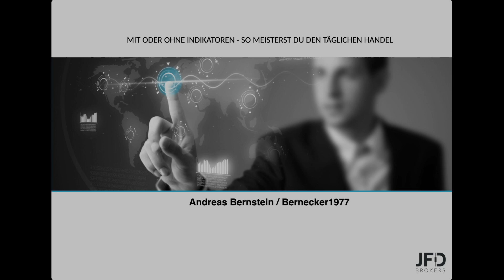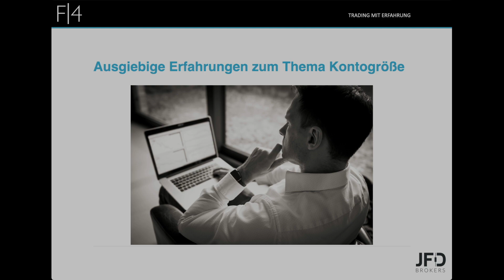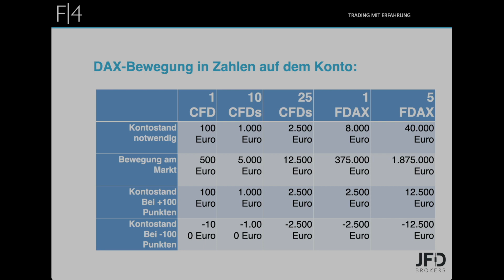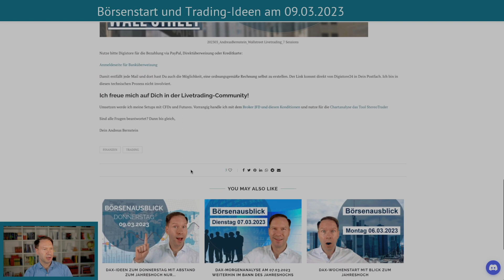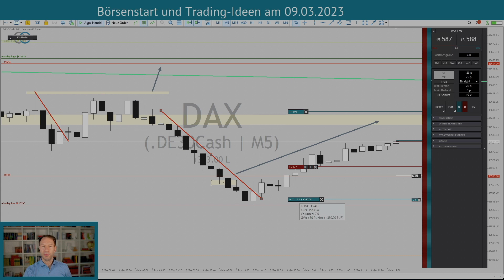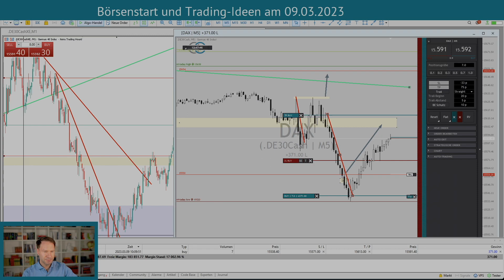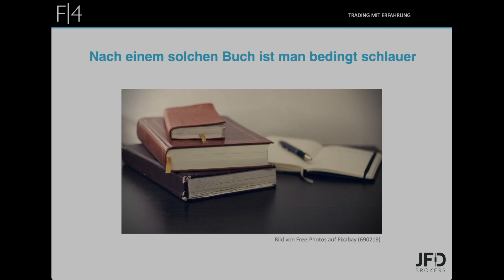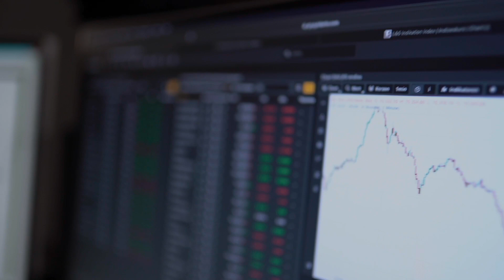Indikatoren im Trading | So wächst ein "kleines Konto" 📈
Benötigt man für das Trading so genannte "Technische Indikatoren"? Dieser Frage habe ich mich einige Jahre in meinem Trading gewidmet. Um die Antwort direkt zu geben: Für meine Art des Handelns an der Börse benötige ich sie nicht und möchte davon auch einige in diesem Video in Frage stellen. Dennoch ist der Erfolg in Form eines steigenden Accounts nachvollziehbar und wird auch täglich mit neuen Trading-Ideen von mir zur Verfügung gestellt:

Oft geben Indikatoren zwar Orientierungen, aber auch eine gewisse Scheinsicherheit. Kein Indikator (zumindest keiner, der mir bekannt ist) blickt zuverlässig in die Zukunft. Am Ende ist es der Trader oder die Traderin, welche das "Puzzle" im Chart bewerten und daraus ein Tradingsetup erarbeiten muss.

Auf diesem Weg bin ich gern behilflich und stelle meine Erfahrungen hier vor. Dabei auch einen Trade aus der Vorwoche, der mit einer Fehleingabe begann und dennoch versöhnlich endete. Du bist gespannt darauf? Dann nimm Dir rund eine Stunde Zeit für dieses Webinar aus der Reihe von JFD "Trading mit kleinem Konto".